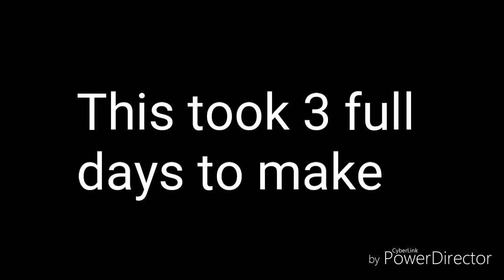Mean Girls- 5H version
Hope you enjoyed love you guys bye ❤